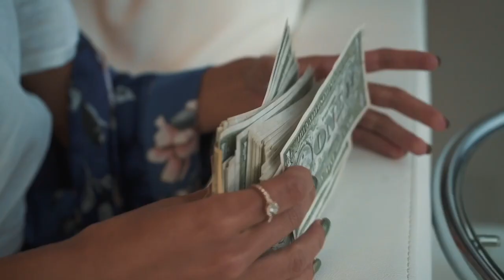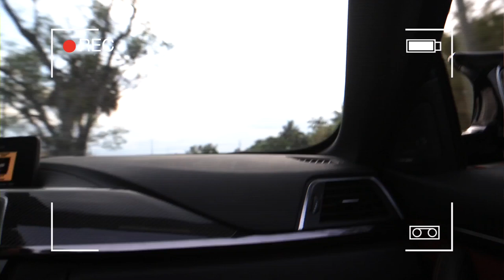Birds in the Water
WildBwoyHawaii, JOHNNY TRUMBONE in 'Birds in the Water' BITW

Made this song after a pool party at the W in Miami during MMW.